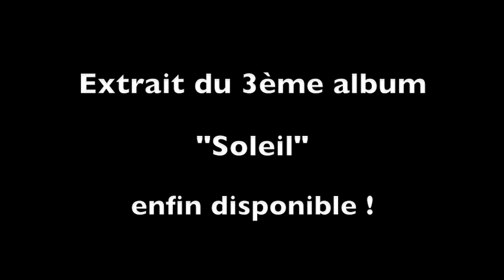Les Barbeaux "Le Café des Gens"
Live des Barbeaux à la salle Zinga Zanga à Béziers (34) le 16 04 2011, en première partie des Têtes Raides.